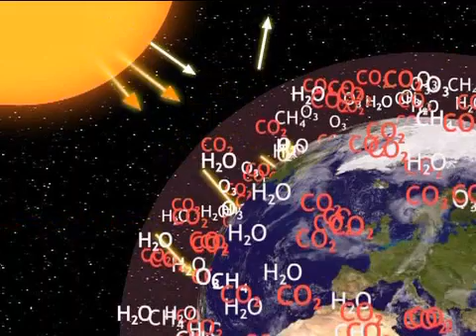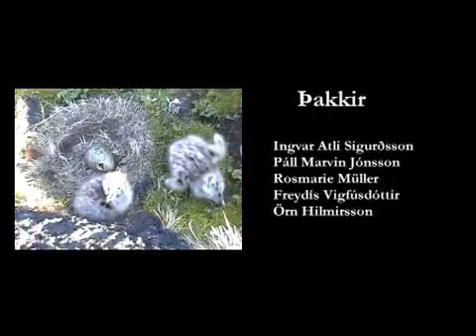Puffin in danger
The puffin in Iceland is now facing problems. Their main food source, sandeel, seems to have disappeared in many areas. How does that affect the puffins in the Westman Islands?